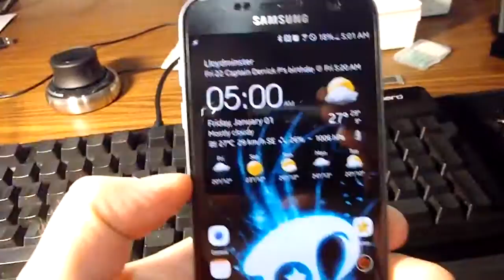Original Camera module functions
After the new module failed to function. I put the original camera module back in.